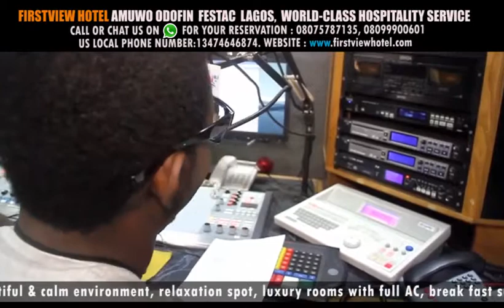AY IB COOL FM CONTINUES 66